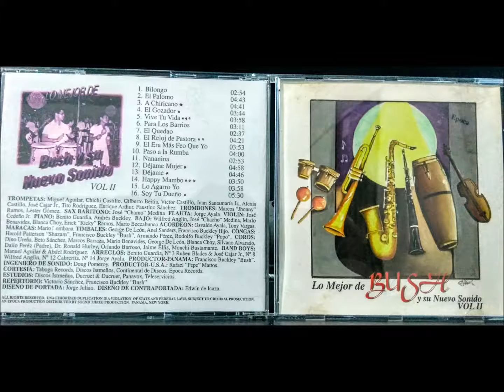VIVE TU VIDA bush y su nuevo sonido